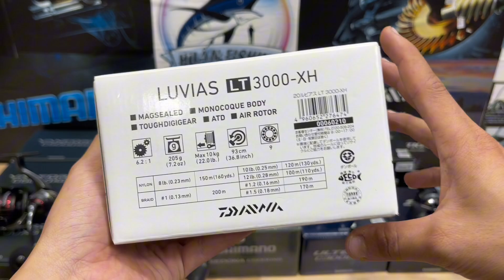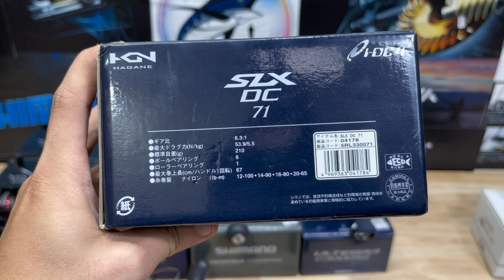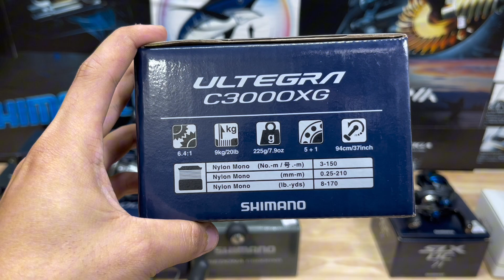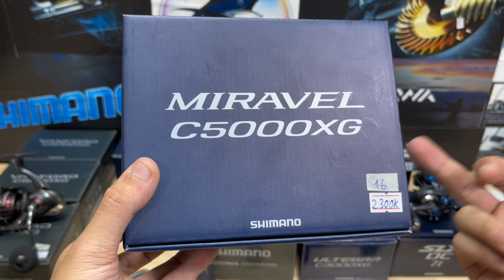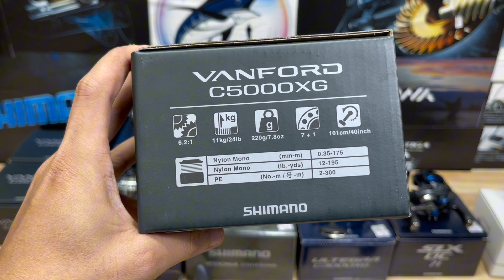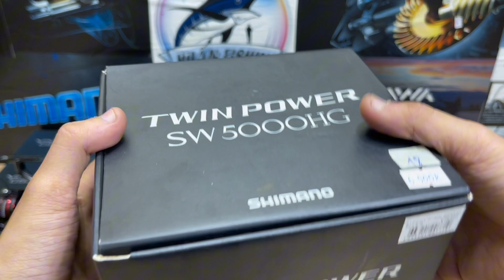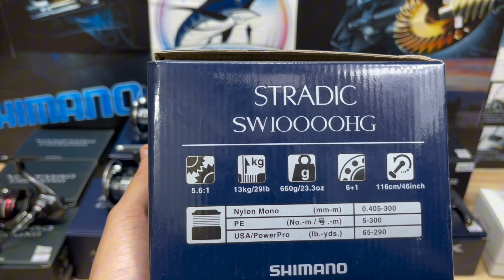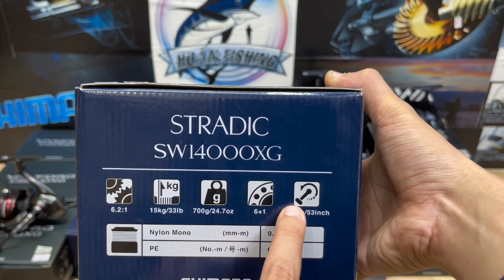THANH LÝ XẢ KHO CUỐI NĂM ĐỒ CÂU NHẬT BẢN CHÍNH HÃNG NGÀY 29 THÁNG 12 ZALO: 0964391023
IAO HÀNG TOÀN QUỐC TẦM 3-5 CÓ THỂ NHẬN ĐƯỢC HÀNG
CHƯƠNG TRÌNH SIÊU KHUYẾN MẠI BLACK FRIDAY
HUẤN JP STORE
Chương trình diễn ra từ ngày 19 tháng 12 năm 2023
Kế thúc vào ngày 31 tháng 12 năm 2023
SHOP CHUYÊN MÁY CÂU VÀ PHỤ KIỆN NHẬT BẢN ( HUẤN FISHING )
MUA HÀNG TẠI ZALO : 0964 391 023
SHIP COD- NHẬN HÀNG -KIỂM TRA - THANH TOÁN
THỜI GIAN GIAO HÀNG 3-5 HÔM TÙY TỪNG TỈNH THÀNH
HỘ TRỢ VÀ CHĂM SÓC KHÁCH HÀNG TẠI ZALO: 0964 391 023
NHÓM ZALO NHẬN THÔNG BÁO :
■ Facebook:              HUẤN NGUYỄN ( ĐỒ CÂU NHẬT BẢN XỊN   )